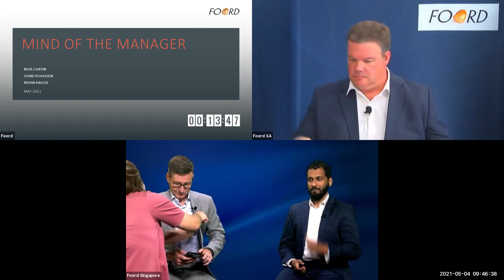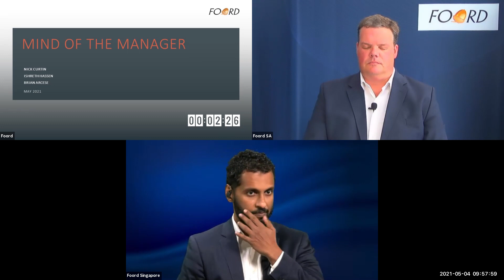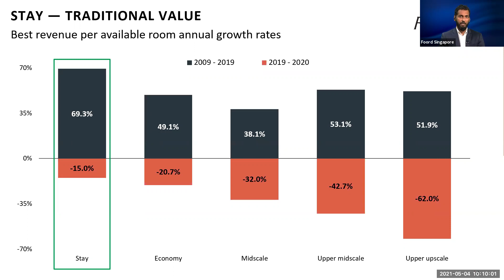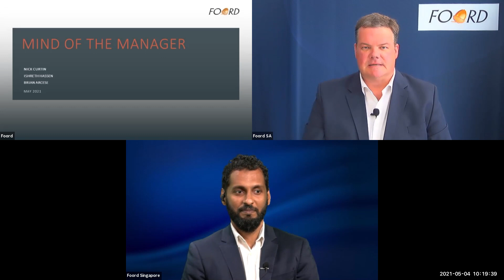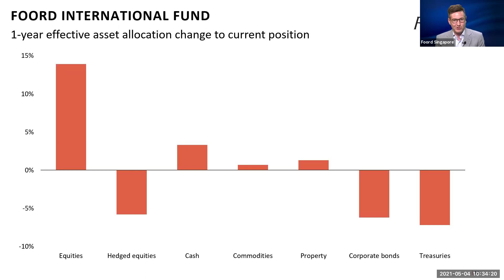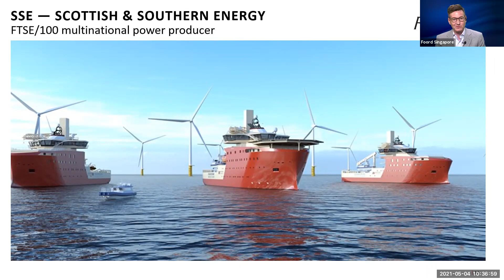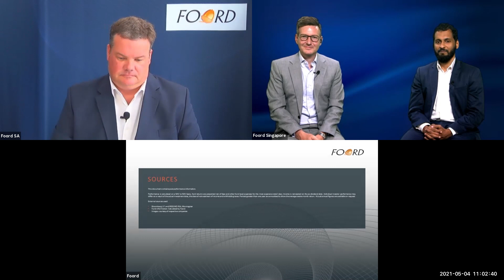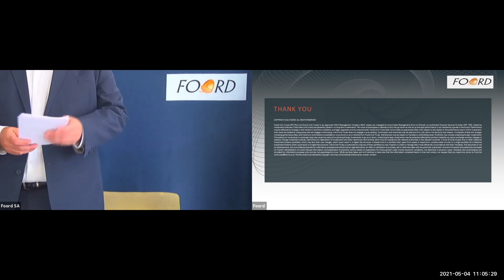Mind of the Manager - Gallery View